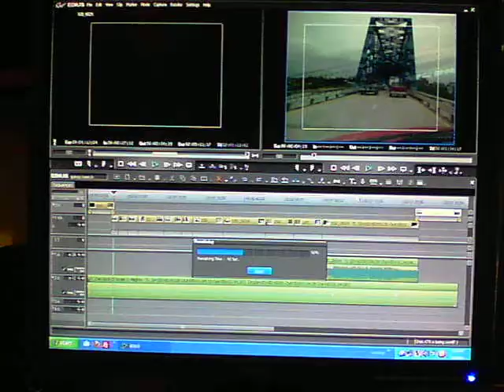Edius Video Edit Station TV station Engineering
Edius 5, on HP workstation, well it works great it has more of a pro-feel to it. We are happy. Will not open Flash direct one draw back.